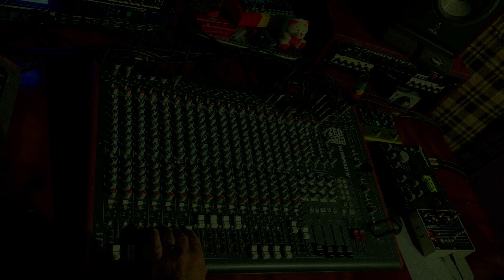Greater Love Dub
Dubbing this little rub a dub tune.  EHX 8 step controlling the drum filter on the Analog Heat.  Strymon Volante for the delay.  Lexicon MX400 for a small stereo reverb and Benidub Spring Amp ii on the spring verb.